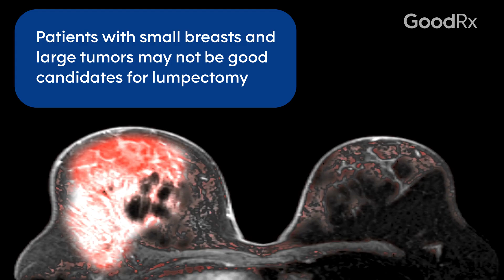Lumpectomy vs. Mastectomy: What to Know if You’re a Candidate for Both | GoodRx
In this video, breast cancer oncologist and surgeon Jaime Alberty-Oller, MD, discusses important factors to consider when choosing between breast-conserving surgery (lumpectomy) or a mastectomy.